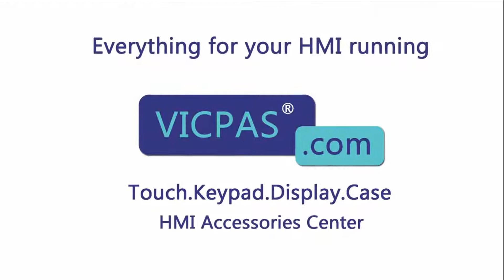How to Repair 2711P-K15C4D1 Panelview Plus 1500 Terminals Keypad?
Panelview Plus 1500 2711P-K15C4D1 Terminals Keypad Replacement Kits
where you can find Allen Bradley 2711P-K15C4D1 membrane keypad, lcd display, more part and product detail than you ever thought possible!

2711P-K15C4A1 2711P-K15C6B2
2711P-K15C4A2 2711P-K15C6D1
2711P-K15C4A6 2711P-K15C6D2
2711P-K15C4A7 2711P-K15C6D6
2711P-K15C4B1 2711P-K15C6D7
2711P-K15C4B2 2711P-K15C15A1
2711P-K15C4D1 2711P-K15C15A2
2711P-K15C4D2 2711P-K15C15A6
2711P-K15C4D6 2711P-K15C15A7
2711P-K15C4D7 2711P-K15C15B1
2711P-K15C6A1 2711P-K15C15B2
2711P-K15C6A2 2711P-K15C15D1
2711P-K15C6A6 2711P-K15C15D2
2711P-K15C6A7 2711P-K15C15D6
2711P-K15C6B1 2711P-K15C15D7

VICPAS is the global leading provider of full Allen Bradley HMI Part for replacement, we have inventory membrane keypad keyboard, lcd display screen and other accessories for Allen Bradley HMI repair replacement.

Fast Quote, Global Delivery, 12 months Warranty, we also have a perfect source for hard to find touchscreens and membrane keyboard or even re-produce in a short time.

Skype:cmt-kandy
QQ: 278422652